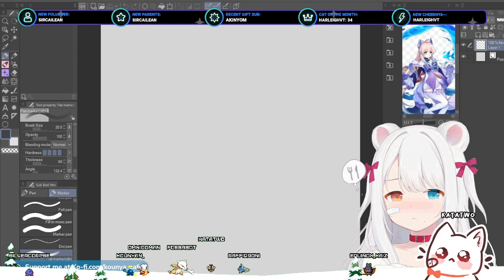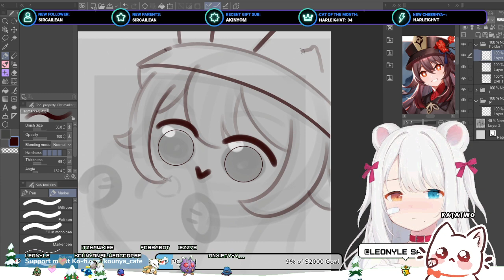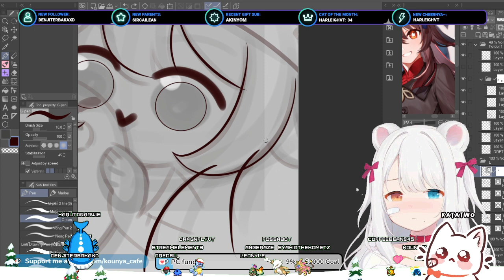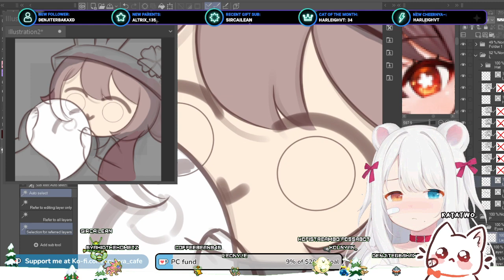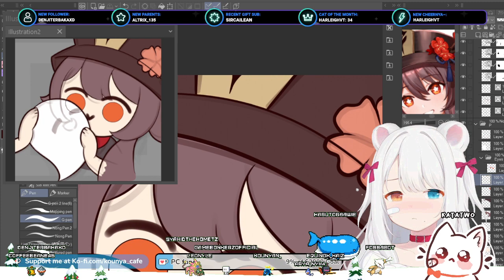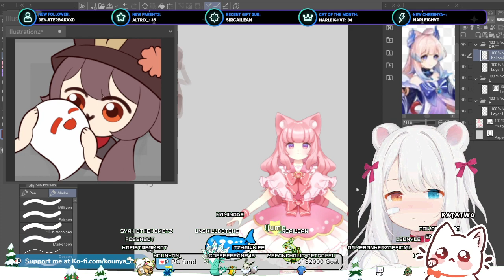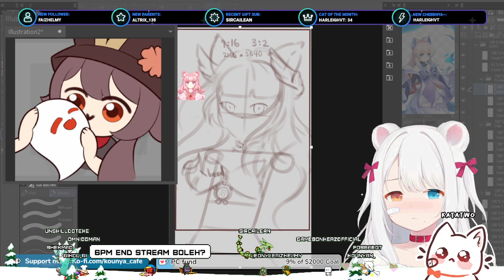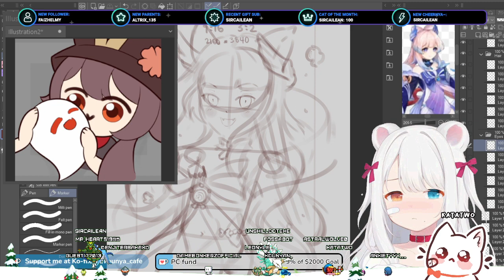【16/10/2023】🐱🌿 Drawing hug emote Hu Tao genshin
Making Hutao emotes set